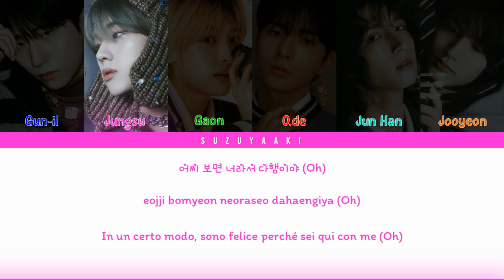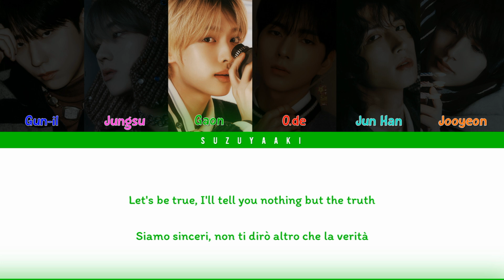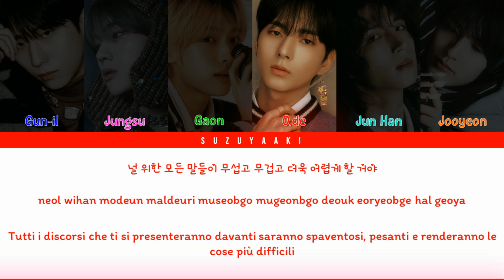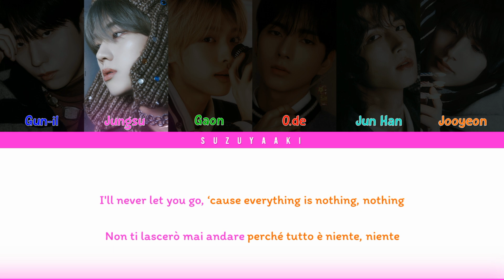[RICHIESTA] Xdinary Heroes (엑스디너리 히어로즈) – “Little Things” [Color Coded Lyrics Han_Rom_Sub Ita_가사]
• Artista: Xdinary Heroes (엑스디너리 히어로즈)
• Membri: Gunil (건일), Jungsu (정수), Gaon (가온), O.de (오드), Jun Han (준한), Jooyeon (주연)
• Album: Troubleshooting
• Canzone: Little Things (어리고 부끄럽고 바보 같은)
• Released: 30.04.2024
• Bias: Gaon

Coreano: genie.co.kr
Romanizzazione: @Suzuyaaki

Track list
03. UNDEFINED
04. Paint It
09. MONEYBALL
10. Night of Fireworks

엑스디너리 히어로즈 어리고 부끄럽고 바보 같은 가사